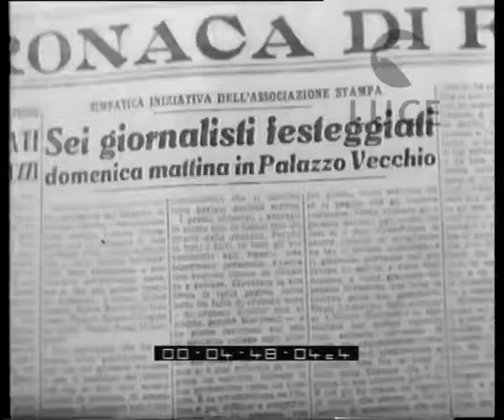Un mestiere difficile.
La vita e l'attività di un cronista; a Palazzo Vecchio, premiazione di sei giornalisti celebri: Vanni, Giacomelli, Carpin, Cicognani, Martinelli e Papini; ritira il premio, per quest'ultimo, la nipote.
   Descrizione sequenze:un cronista si aggira per le strade della città; entra nel palazzo della sede della Questura ; passanti attraversano la strada; i volti non sono ripresi ; automobile della polizia attraversa la strada ; il cronista corre dietro a un'autoambulanza a sirene spiegate ; scontro tra un'automobile e una ciclomotore; la parte anteriore dell'automobile è ammaccata ; il cronista corre in un locale con l'insegna del telefono pubblico e afferra la cornetta per formulare un numero ; il cronista batte sui tasti di una macchina da scrivere ; rotative di un giornale ; su un nastro in movimento fila di giornali freschi di stampa ; astucci aperti in cui si trovano medaglie giacciono su un tavolo ; folla d i fotografi riprende la premiazione ; La Pira bacia i premiati e stringe loro la mano ; Giacomelli tiene in braccio il nipotino di pochi mesi ; pubblico in sala applaude ;